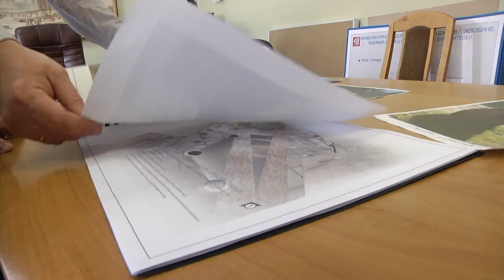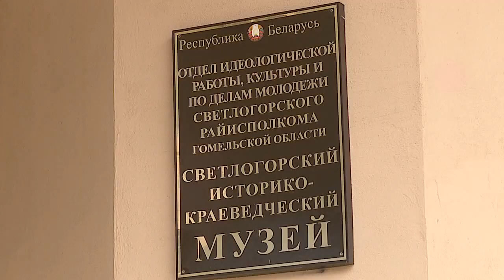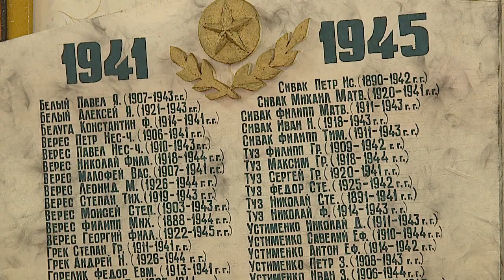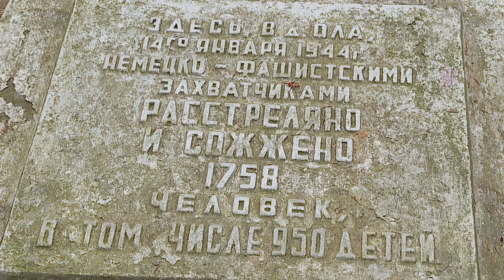Долг поколений. Монумент в память о деревне Ола